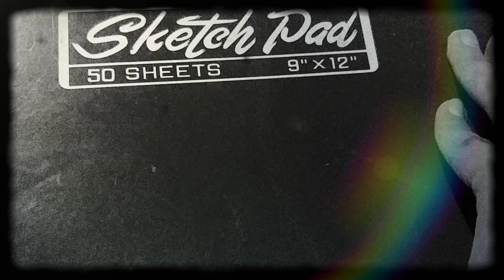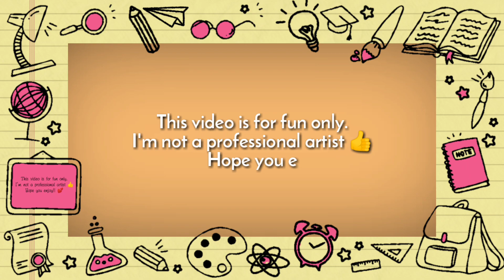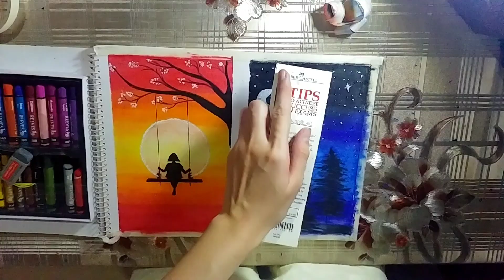OIL PASTEL DRAWING FOR BEGINNER/ Day and Night oil pastel art idea / Elleine TV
OIL PASTEL DRAWING FOR BEGINNER/
Day and Night oil pastel art idea / Moto Campers

Because of the quarantine situation right now. I tried to use my old oil pastel and make an art. I have this since I was in highschool.

I'm not a professional artist 👍